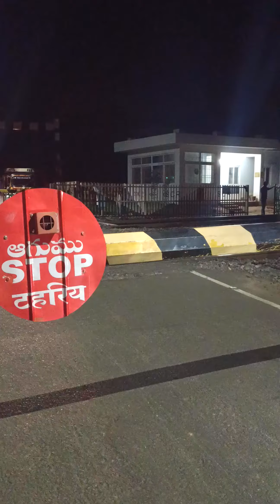Goods Train in Indian Railways | Crossing at rail gate | Longest goods